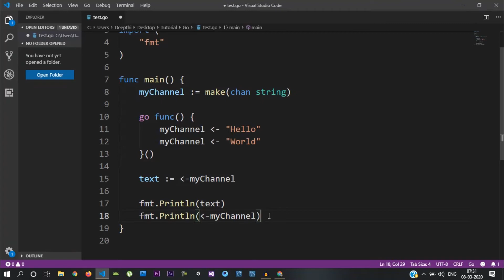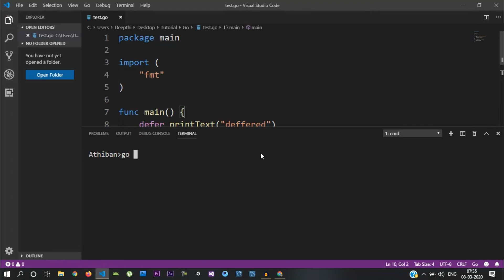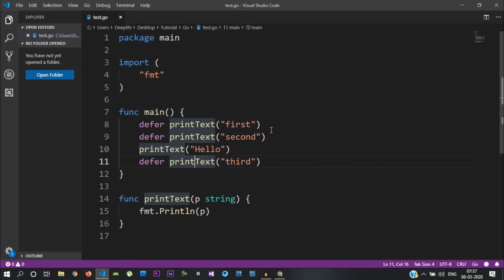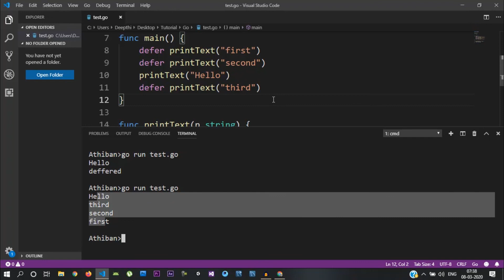Golang Tutorial #14 | Tamil Tutorials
This video i'll be explaining you about defer function in Golang